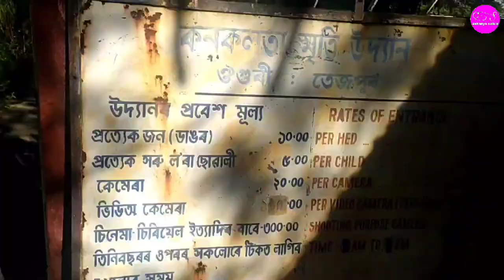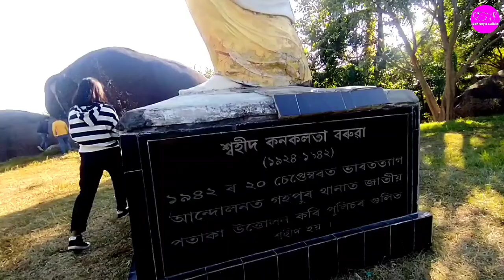বৈষ্ণৱলৈ নতুন উপহাৰ ললো।।তেজপুৰৰ কনকলতা উদ্যানখনৰ এই দশা হল🧐।। sukanya saikia